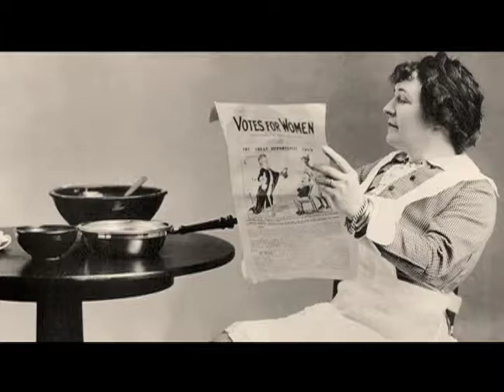History Minute - A Woman's Place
A short program on the unique history of Denver, Colorado